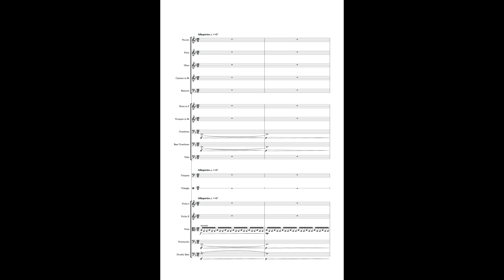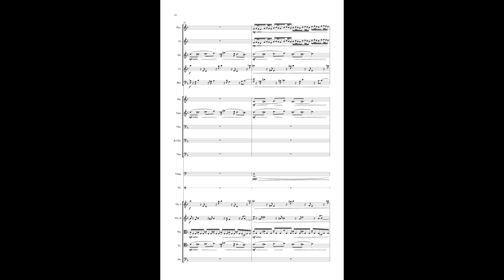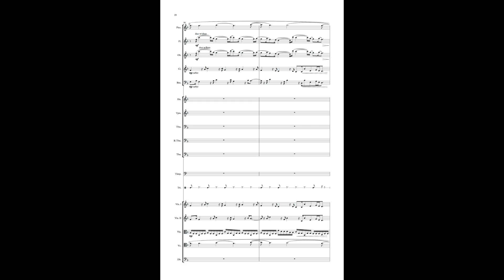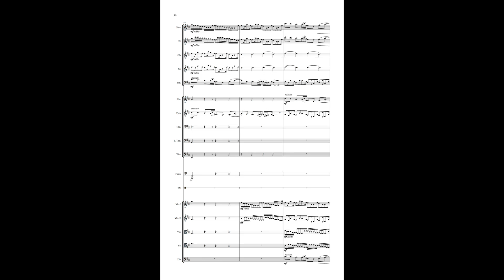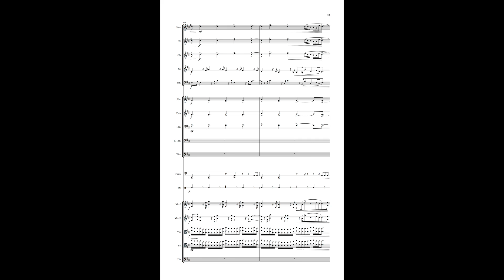PASTORAL MARCH in F MAJOR (original orchestra composition)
I wrote this. (copyright Cameron Keller 1/12/2017)